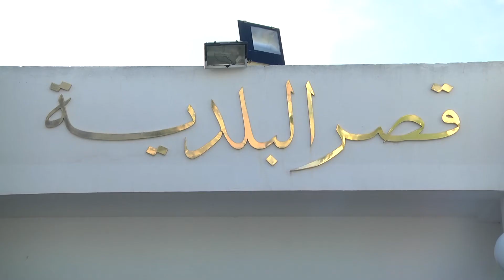تنصيب النيابة الخصوصية لبلدية سكرة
بعد أشهر من المدّ والجزر نصّبت النيابة الخصوصية لبلدية سكرة.
نيابة ينتظرها كغيرها من النيابات عمل كبير لتحسين الواقع المعيشي لمواطني الجهة.
تقرير: إيناس بوسعيدي
تصوير: هشام عبد السيد
مونتاج: محمد الدبابي